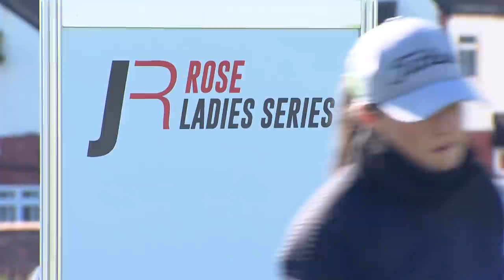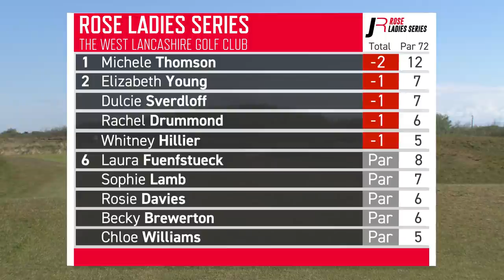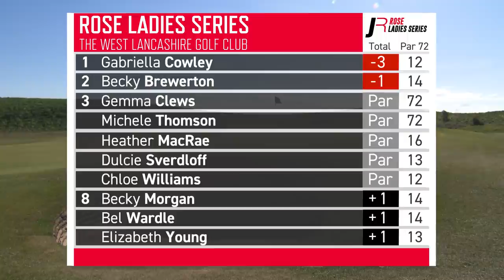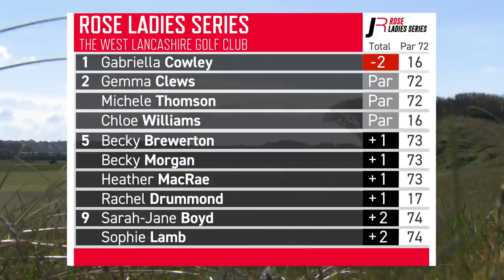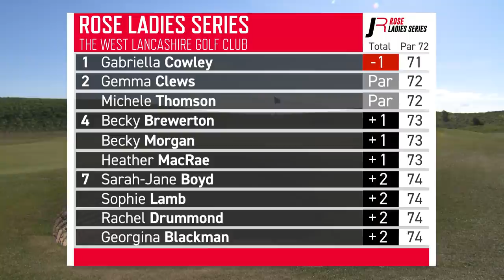Rose Ladies Series- West Lancs roundup! ⛳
Gabriella Cowley kicked off the Rose Ladies Series with a one-shot victory on a tough day for scoring at West Lancs.